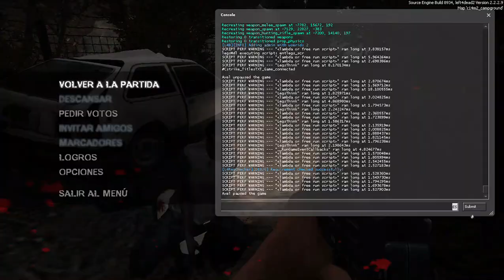Left 4 Dead 2 | Dam It (Gameplay Walkthrough)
- New Patch!